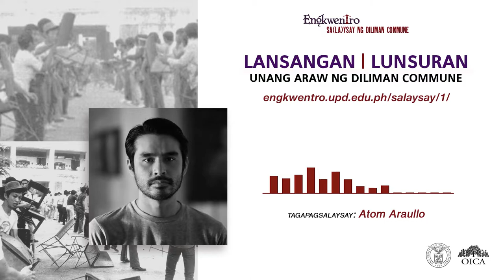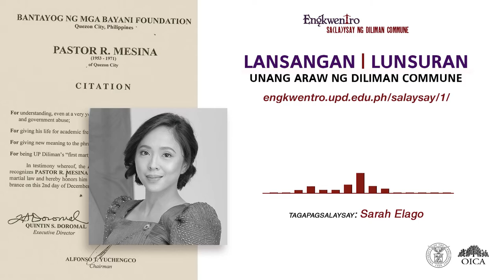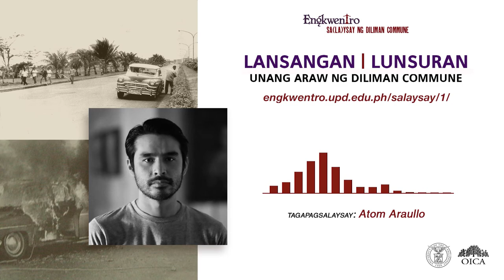01 - UNANG ARAW NG DILIMAN COMMUNE - PAGSASALAYSAY NINA ATOM ARAULLO AT SARAH ELAGO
Sa Araw ng mga Manggagawa (Labor Day), nakikiisa ang UPD-OICA sa ating mga manggagawa at sa pagtatanggol ng kanilang mga karapatan - ang pagprotekta at pagtaguyod sa pagkakaroon nila ng regular na trabaho (full employment) at ang pagkakaloob sa kanila ng pantay na pagkakataong magtrabaho o lumikha, na hindi inaalintana ang katauhang pangkasarian, katayuan sa buhay, o relihiyon.

Sa araw ring ito, balikan natin ang siyam na araw ng Diliman Commune at sariwain ang matibay na suporta ng mga estudyante sa mga tsuper ng dyip para kondenahin ang pagtaas ng presyo ng gasolina noong 1970s. Pakinggan ang mga tagapagsalaysay na sina Atom Araullo, Sarah Elago, Rex Nepomuceno, Shan Abdulwahid, at Gio Potes.

Pakinggan ang pagsasalaysay sa siyam (9) na araw ng Diliman Commune sa  playlist sa aming YouTube channel.

Sundan ang pagsasalaysay sa unang araw ng Diliman Commune sa:
engkwentro.upd.edu.ph/salaysay/1/

Tagapagsalaysay sa Araw 1: Atom Araullo at Sarah Elago

Sundan ang aming social media accounts:

Twitter at Instagram: @updoica